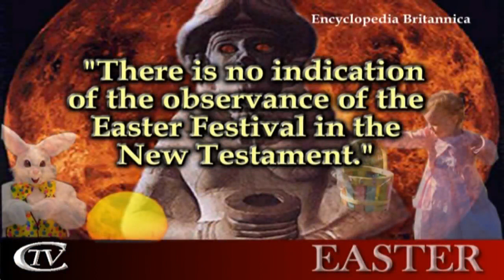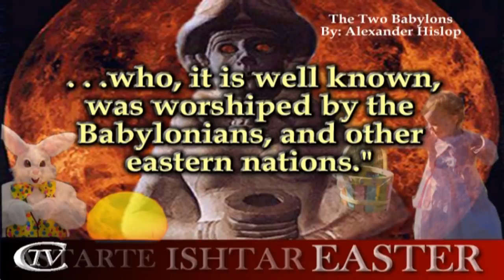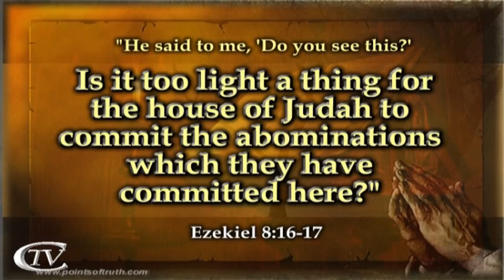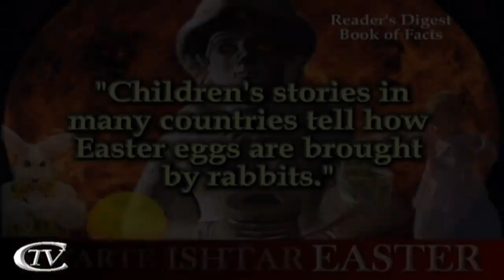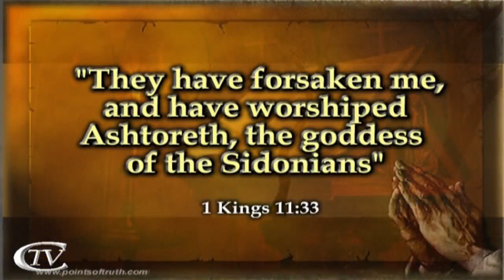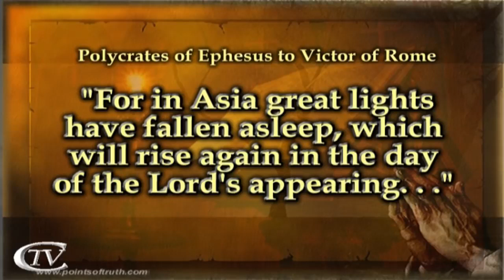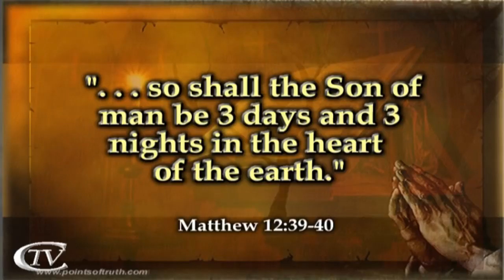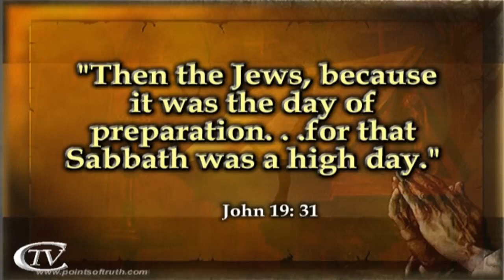Exposing Easter (EPISODE 1)